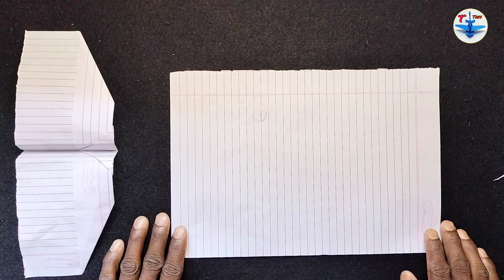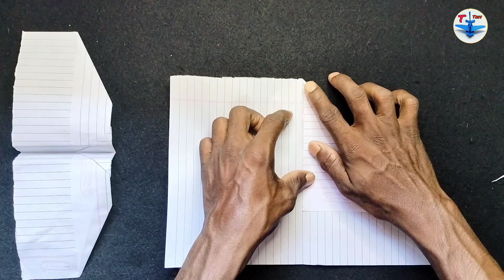How to Make Paper Bird Plane ( Flying Like Bird ) || Best Paper Flying Plane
How to make paper bird plane
flying like bird
best paper flying plane